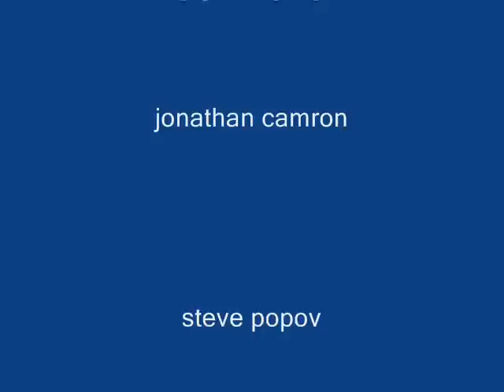V8 ranger testing suspention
saturday morning testing jc's new tt ranger